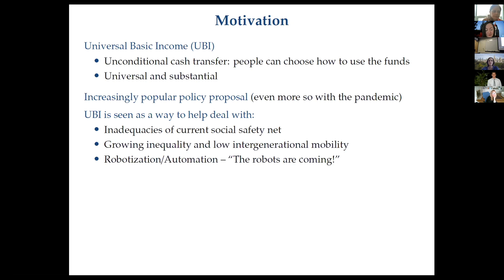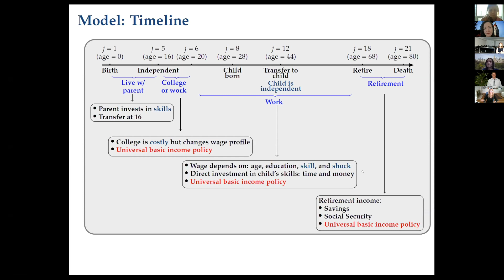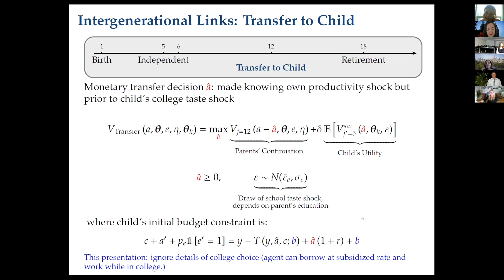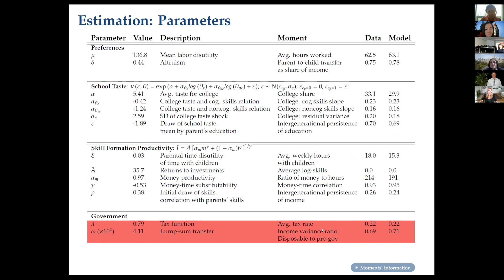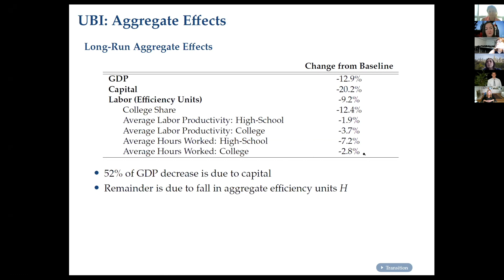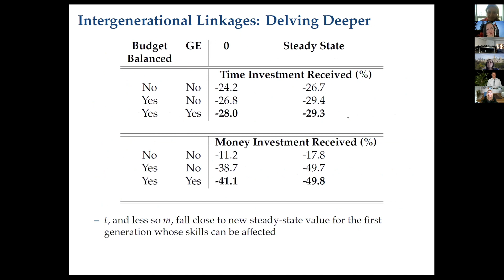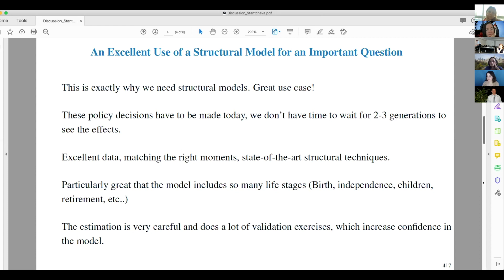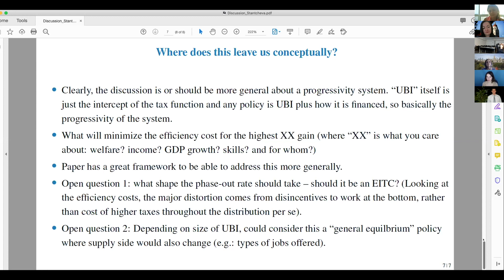2020 Women in Macro Conference: Universal Base Income — a Dynamic Assessment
The third annual Women in Macro Conference brought together influential women economists from around the world working in the field of macroeconomics, broadly defined. The objective of the conference is to feature the high-quality work of women in a field in which they are significantly under-represented. It provides participants an informal venue to strengthen their research and build their network, particularly to women at early stages of their careers.

This section features Raquel Fernández from New York University and discussant Stefanie Stantcheva from Harvard University.